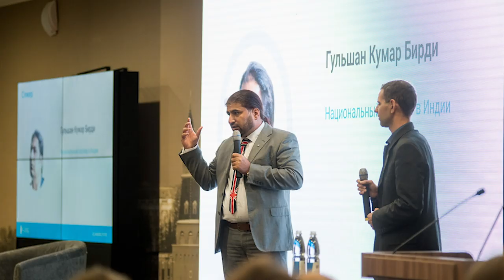Индия открывает национальное представительство проекта «Двигатели Дуюнова» \\ 16.11.2019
Индия открывает национальное представительство проекта «Двигатели Дуюнова»!

16 ноября 2019 года в Нью-Дели пройдет Международная конференция, посвященная этому событию.

ГДЕ: Crown Plaza Rohini, Crystal Ballroom, ground floor
Twin District Centre, Sector- 10, Rohini, New Delhi - 110085

КОГДА: 16 ноября 2019 года, начало регистрации участников в 9.00.

Перед участниками мероприятия выступят первые лица «Двигатели Дуюнова» и компании SOLARGROUP, а также национальные партнеры в Индии во главе с лидером Гульшан Кумаром Бирди, вице-национальным партнером Раджешем Кумаром и координатором Кишором Кишанлал Виас.

Помимо этого, на конференции запланировано награждение индийских партнеров и показ электромоторов DA-90S, DA-100S, модернизированных по технологии «Славянка», а также других разработок по технологии Дуюнова.

Личное участие в мероприятии — это возможность сделать инвестирование в проект более выгодным.

Стоимость участия в конференции в Нью-Дели — 5 $ до 31 октября включительно и 10$ - с 01 ноября. После мероприятия эти деньги вернутся на личный счет инвестора и ими можно будет воспользоваться для дальнейших покупок долей.

Открытие национального представительства — большое событие для индийцев.
В Индии очень остро стоит проблема загрязнения воздуха. Индийские участники стартапа надеются, что развитие технологии «Славянка» в их стране поможет улучшить экологию крупных городов. Они также считают проект очень перспективным для вложения средств. Стартап «Двигатели Дуюнова» развивается в Индии очень активно: достаточно вспомнить, что по числу инвесторов эта страна находится на третьем месте в мире. Хотя сайт проекта начал работать на языке хинди совсем недавно.

Присоединяйтесь и вы к успешному международному стартапу! Делитесь важной новостью с друзьями и коллегами!